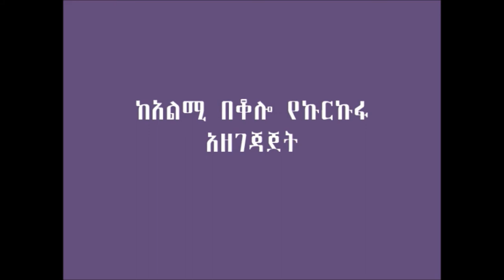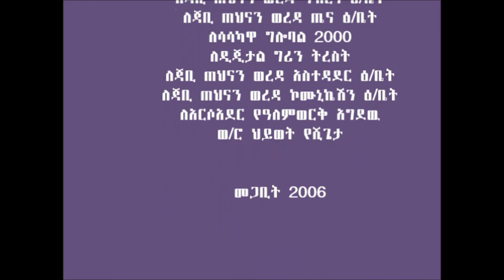Preparation of Kurkufa from Nutritious Maize LV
This video demonstrates preparation of "Kurkufa" (Combo of spinach and quality protein maize) in Jabi Tehnan district of Amhara region. "Kurkufa" has only been known in the southern region of Ethiopia. For more information and related videos visit us